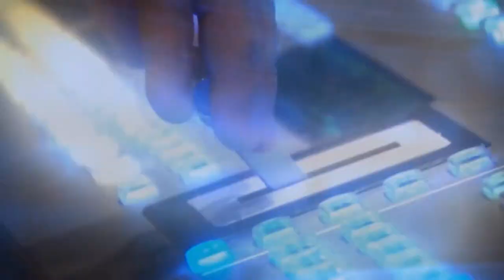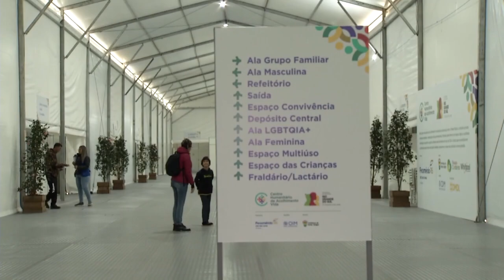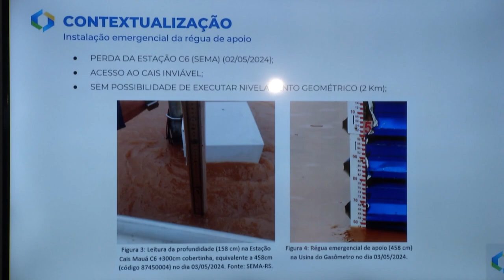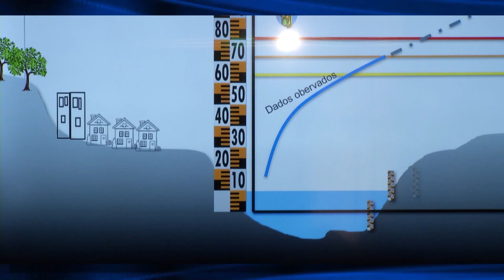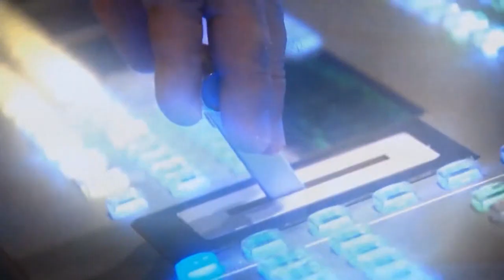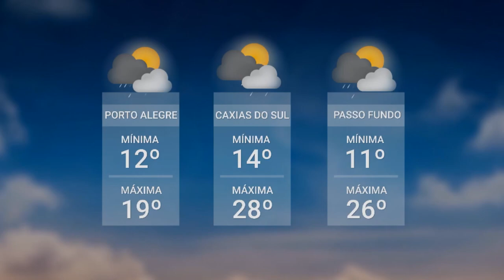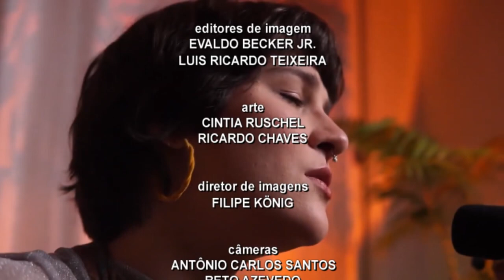Redação TVE 03/09/2024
01:25 Quatro meses após as enchentes, mais de duas mil pessoas seguem fora de casa no estado. A maioria na região metropolitana e Vale do Taquari, segundo levantamento da Defesa Civil. Em Porto Alegre, dezenas de famílias vivem em barracas improvisadas na beira da estrada.
05:32 O governo do estado anunciou hoje  novas ações da estratégia integrada de habitação do Plano Rio Grande, com investimento de quase meio bilhão de reais.
07:36 E o nível máximo do Guaíba na estação C6 do Cais Mauá, na capital, chegou a 5,37cm  durante a cheia de maio. A informação foi divulgada nesta terça-feira pelo serviço geológico do Brasil, que investigou as cotas registradas no período.
11:50 Reconhecimento de paternidade socioafetiva está crescendo no Brasil. Em 2023, o número de processos aumentou 22% na comparação com o ano anterior.É que com a regulamentação do reconhecimento extrajudicial diretamente em cartório, que está completando cinco anos, a paternidade socioafetiva ficou menos burocrática. Sobre isso conversamos com o diretor do colégio registral do RS, Gerson Tadeu Vivan.
20:09 Um ciclo de cinema da Sala Redenção, em colaboração com o Goethe-Institut, celebra os 200 anos da imigração alemã. A seleção pode ser conferida até o final de setembro.
21:25 E "Sonia Porto, a rainha da era do rádio" é a dica do dia de documentário pra se assistir online e gratuitamente. Sobre uma personalidade cultural importante da região sul do estado.